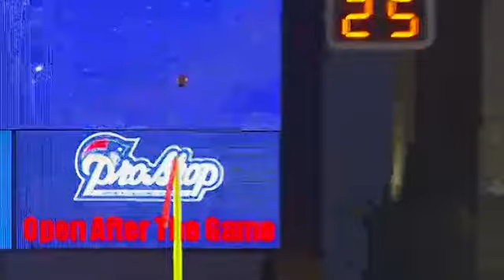Jets Def. Patriots 28-21